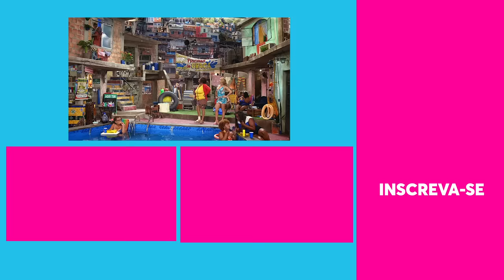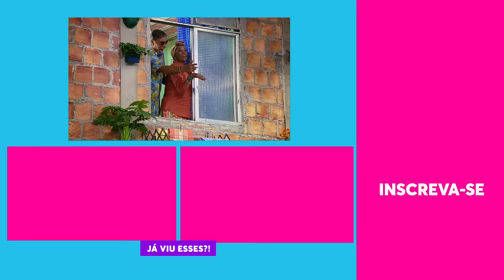Graça foi TROCADA pela Geralda! Moacir assume novo romance! | Tô de Graça | EP18 07/07/20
Quem diria! Não é que a Graça perdeu de vez o Moacir? Pois é, o pai da Briti agora está cheio de chamego com a Geralda. É claro que a Graça não vai deixar isso por menos, né?

🎥 ASSISTA TAMBÉM 🎥